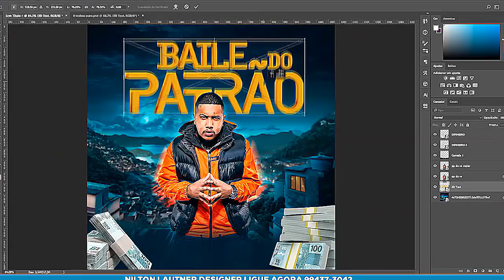ATUALIZOU FORRÓ DI RESPEITO 2021 (ROMARINHO MEC - ERLY - ANDRZINHO)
CDS COMPLETO DO FORRÓ DE MANAUS/AM 2020🔥🎶